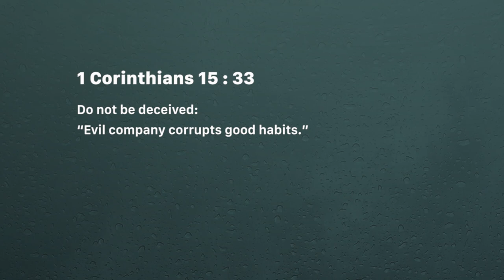Keep good company - Ashish Raichur | Daily Devotion, June 15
Today's Devotional - Keep good company

1 Corinthians 15:33
Do not be deceived: "Evil company corrupts good habits."